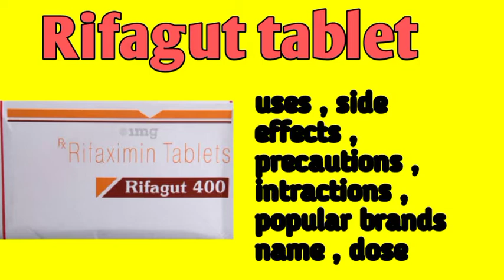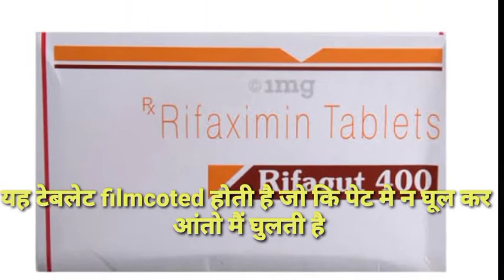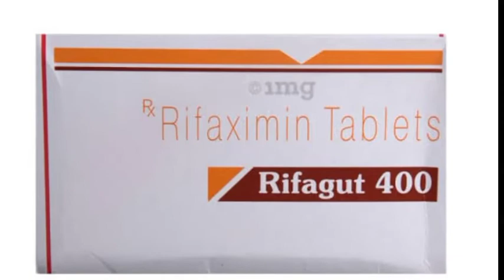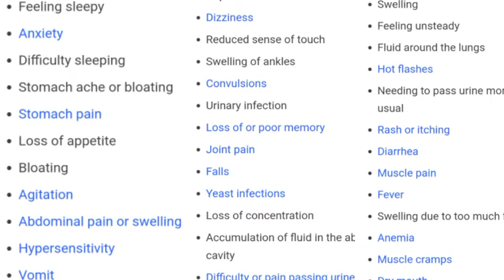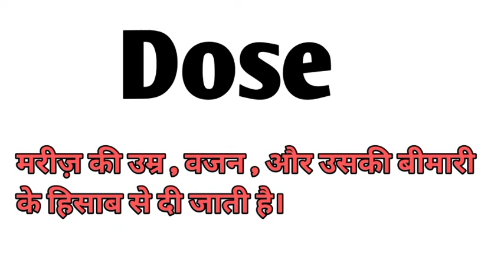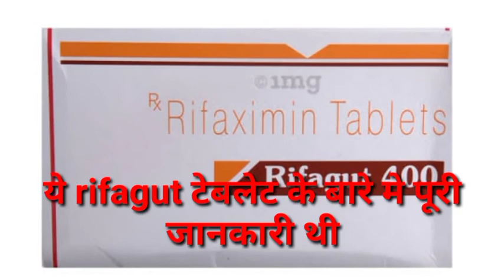Rifaximin tablet | आंतों में इन्फेक्शन का इलाज | Rifagut 400 tab hindi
Rifaximin tablets 400 mg | आंतों में इन्फेक्शन का इलाज | Rifagut 400 tab hindi

rifagut 400 Tablet
rifagut 400 tablet uses in hindi rifagut 400 tablet uses
rifagut 400 tablet sideffect
rifagut 400 tablet precautions
rifagut 400 tablet composition
rifagut 550 tablet uses in hindi
rifagut 550 tablet Side effects
pet dard ki dawa
Rifaximin Tablets 400mg
Rifaximin Tablet 200mg uses in hindi
Rifaximin tablets 550mg in hindi
Rifaximin tablets 400mg uses in hindi
Rifaximin 400mg
Rifaximin Tablets Rifagut 400
Rifaximin Tablets
Rifagut 550 Rifagut 400 tab hindi
Rifagut 200 tablet uses
Rifagut 400
Rifagut 550 tablet
Rifagut tablet uses in hindi
Rifagut 400 tablet uses
Rixmin 400 uses in hindi
Rixmin 550 tablet
Rixmin 400
rifaximin
rifaximin tablet
rifastop tablet
rifaximin 550 mg in hindi
rifaximin tablets 200 mg in hindi
rifaximin 400 tablet uses in hindi
rifaximin side effects
rifaximin for ibs
rifaximin tablets 550 mg
rifaximin review
rifaximin sibo
rifastop 200
rifastop
rifastop 400
rcifax
rcifax tablet
पेट में संक्रमण
पेट में संक्रमण
आंत में इन्फेक्शन के कारण
pet me infection ke lakshan
pet infection kya khana chahiye
pet me dard hona
pet infection theek karne ki dawa

What is Rifagut used for?

Is Rifagut 400 a antibiotic?

Is Rifagut a probiotic?

Is Rifagut 550 An antibiotic?

What is rifaximin used for?

Is Rifaximin a strong antibiotic?

What are the side effects of rifaximin?

Is rifaximin safe to take?

Rifagut 550

Rifagut 550 uses

Rifagut uses

Rifagut 200 uses

Rifaximin 550 mg uses

Rifaximin dosage

Rifaximin 400 uses

Rifaximin 400